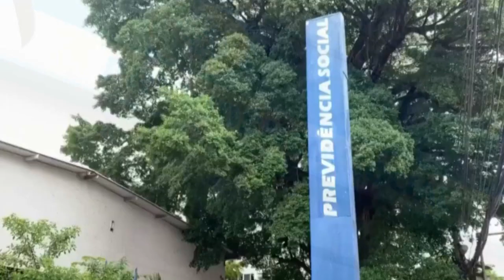INSS DIVULGA CALENDÁRIO DE PAGAMENTO PARA APOSENTADOS E PENSIONISTAS EM 2023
| BRASIL |

ATENÇÃO APOSENTADOS, SEGURADOS E PENSIONISTAS DO INSS, O INSTITUTO JÁ DISPONIBILIZOU O CALENDÁRIO DE PAGAMENTOS DE 2023.